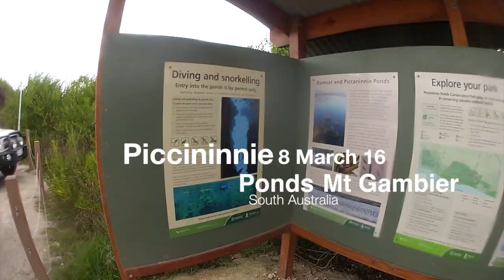Piccininnie Ponds (80)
Piccininnie Ponds Mt Gambier region SA Australia